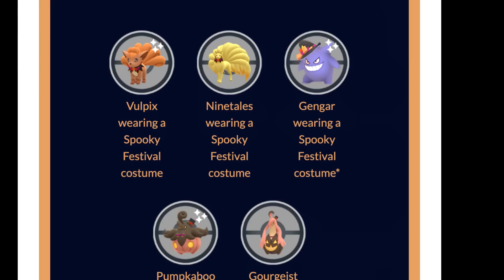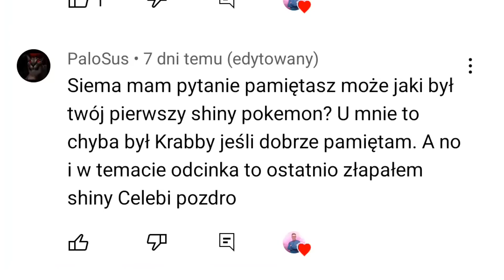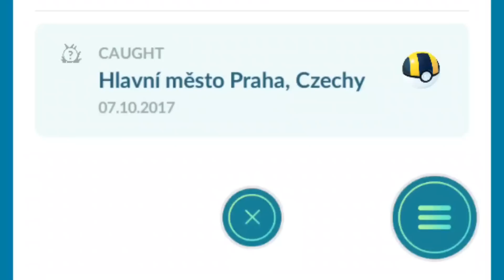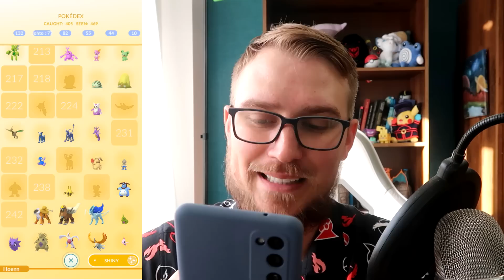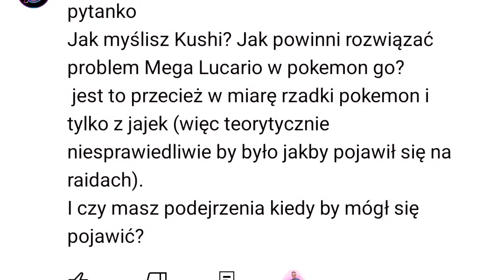PRZEGAPISZ TO = BĘDZIESZ ŻAŁOWAŁ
Nie możesz przegapić eventu Halloween w Pokemon GO (część druga)
Niantic zapowiedział 2 ciekawe eventy w Pokemon GO! Nie przegap ich!